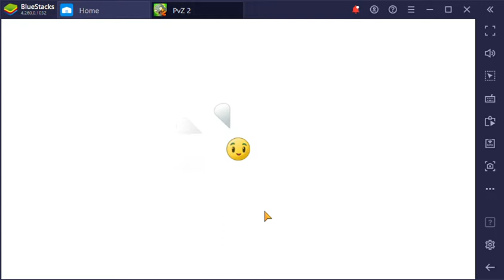Epic Quest: Explode-O-Vine! Level 4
This is an example of a win where the following plants are used:
Level 1 Spikeweed
Level 1 Explode-o-Vine
Level 1 Lightning Reed